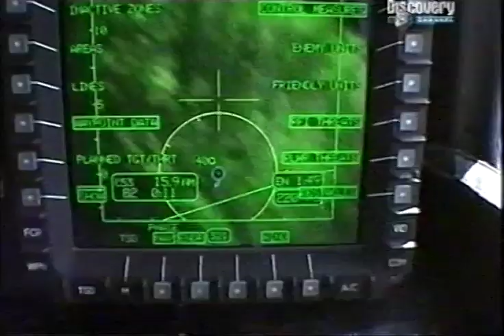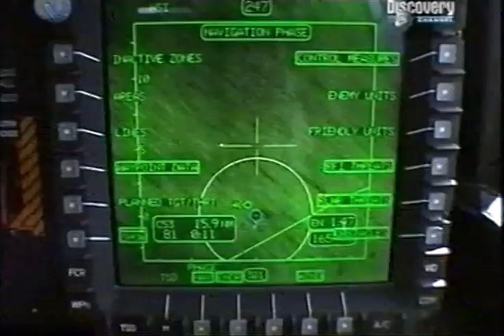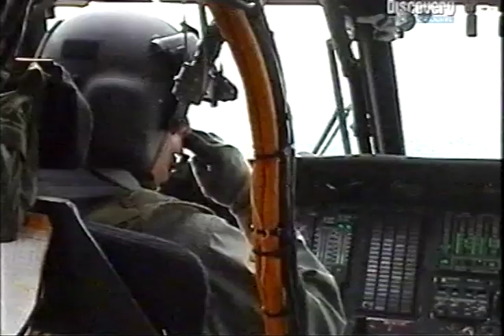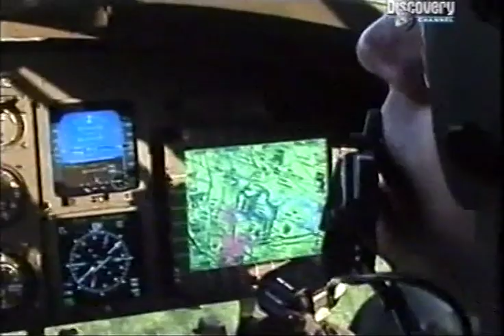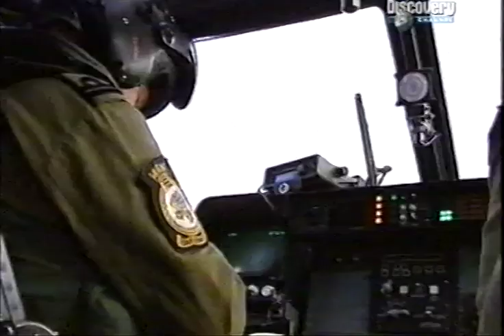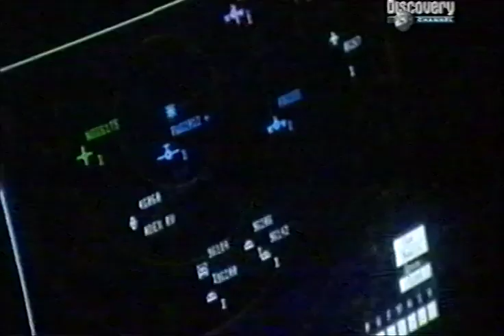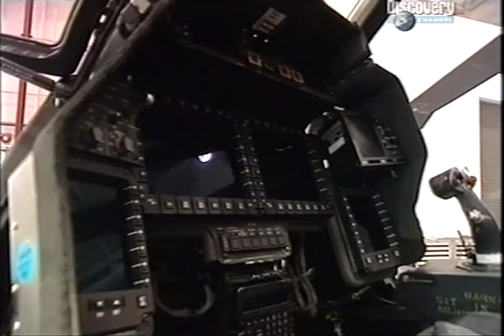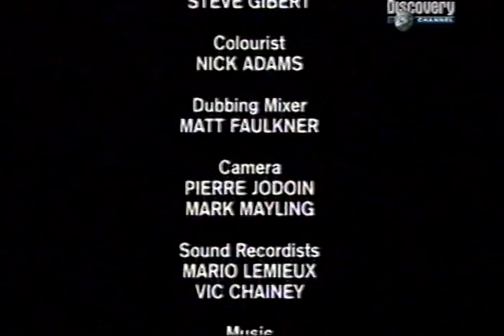Elicotteri da combattimento